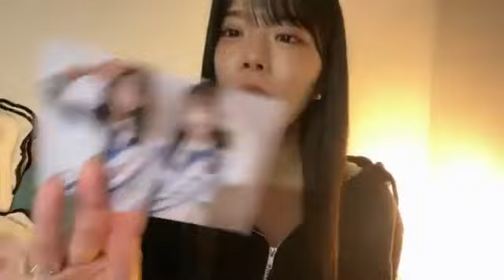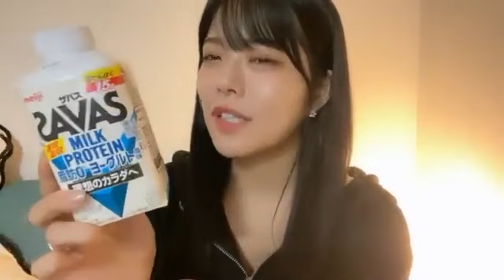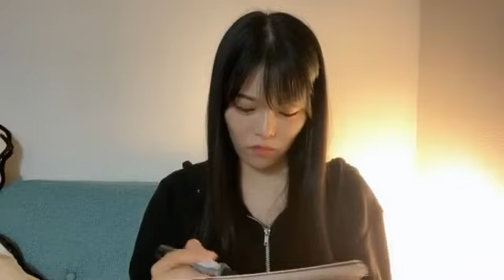矢野帆夏(STU48)2021年8月12日SHOWROOM